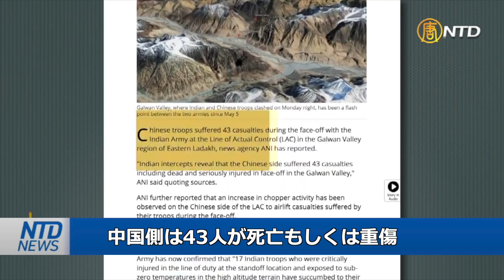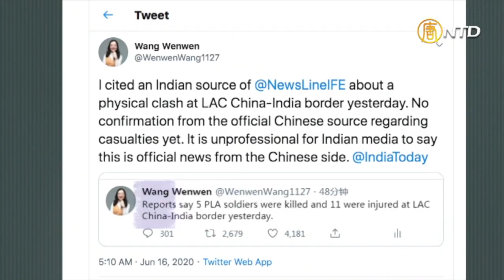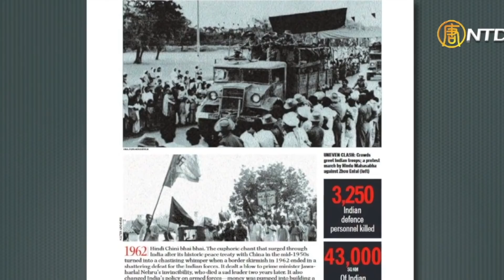中国とインドの国境で衝突 両軍共に死傷者多数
店名：一三八（イチサンハチ）
店番：１３８
預金種目：普通預金
口座番号：２１５８１５７
口座名義：ﾄｸﾋ)ｴﾎﾟｯｸﾒﾃﾞｨｱ

数週間前から睨み合いが続いている中国とインドの国境で再度衝突が発生しました。インド軍は6月16日、少なくとも 20 人のインド人将校と兵士が中共軍との衝突で死亡し、中国側も多数の死傷者を出していると発表しました。

インド軍は16日、15日に両国の係争地域であるラダック地方のギャルワン渓谷で両軍が衝突し、インド軍の将校1名と兵士2名が死亡したと伝えました。後に追加声明で、重傷を負った17名の兵士が死亡し、死者数は20名となったと発表しました。

中共軍も犠牲者が出ており、ニューデリーの通信社「ANI」によると、中国側は43人が死亡もしくは重傷を負いました。

1970年代以来、両国軍の衝突で死者が出たのは今回が初めてです。インド軍は、両国の軍の高官が状況を緩和させるために会談を始めたと述べました。

中共外交部 趙立堅報道官
「私はあなたの・・・関連情報をまだ知らない」

一方、中共外交部の趙立堅報道官は同日、この事について「まだ聞いていない」と述べましたが、のちに「インド側が15日に二度国境を超え、中国側を挑発し攻撃したため、深刻な身体的衝突を招いた」と主張しました。

官制メディア「環球時報」の記者は当初、中共軍は今回の衝突で5人が死亡し、11人が負傷したとツイートしましたが、すぐに「当局がまだ死傷者を確認していない」と、前言を覆しました。

インド防衛専門家 D. S. ディロン氏
「我々は政府が即刻介入し、外交行動を取ることを望む。1962年のようなことが起きるのを防いでほしい。小さなことが大きくなると、さらなる行動を取るしかない」

今年5月から、中印国境では緊張が高まっています。今回衝突が発生したギャルワン渓谷からパンゴン湖までの一帯では、1962年に国境問題を巡り、両国間で軍事衝突が発生しました。

インド外務省は16日、今回の衝突は「中国側による一方的な現状変更の試みの結果だ」と表明し、中国側を非難しました。

ここ数週間で、中国・インドともに国境紛争地帯に数千人の軍隊を集結させています。今回の衝突で死傷者が出たことで、緊張がさらに高まる可能性があります。